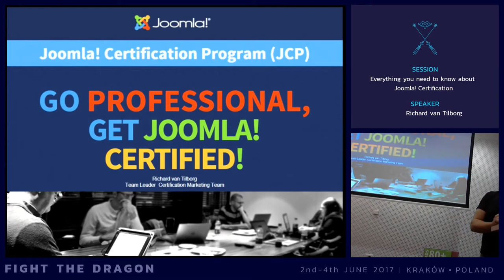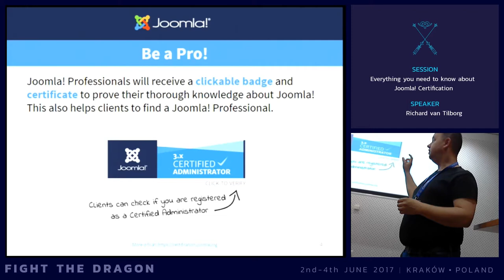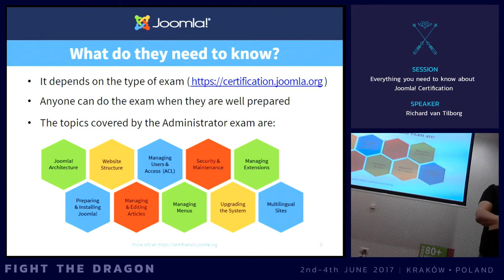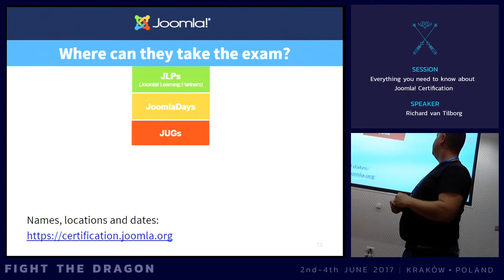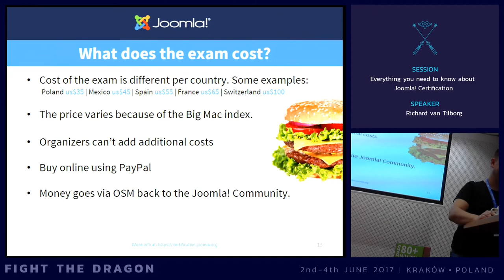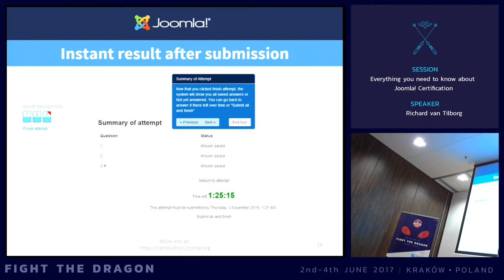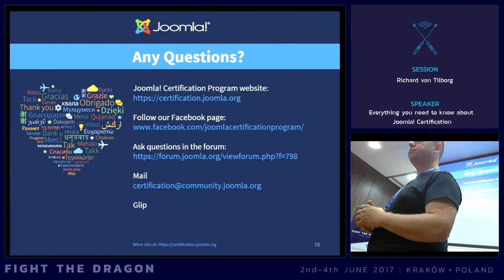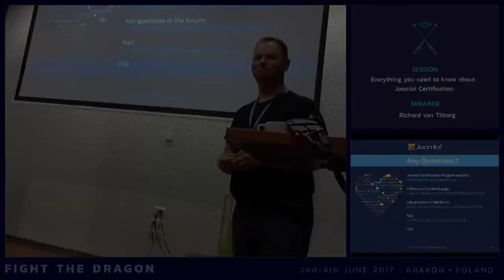JAB17 - Everything you need to know about Joomla! Certification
By Richard van Tilborg

Maybe you heard about the Joomla! Certification Program, maybe you didn't. During this presentation Richard van Tilborg will explain you everything you need to know about the Joomla! Certification Program. What is it? Why did Joomla! make a Certification Program? Where can I do an exam? Why should I do that? These and many other questions will be answered! It will be interesting for Joomla! User Groups, companies that offer Joomla! training and people who want to become certified Joomla! Administrators. Why should you join this presentation? Because you will hear the best kept secret how to pass the exam!